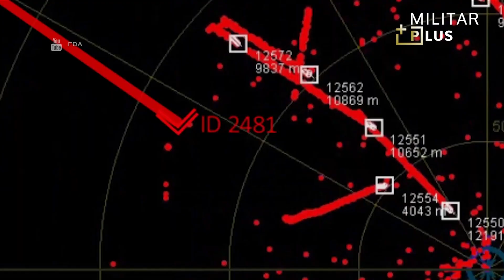La Royal Air Force ya ha activado el radar Lanza 3D de Indra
Te contamos la actualidad de los ejércitos , sus armamentos y las últimas tecnologías empleadas en la industria militar.